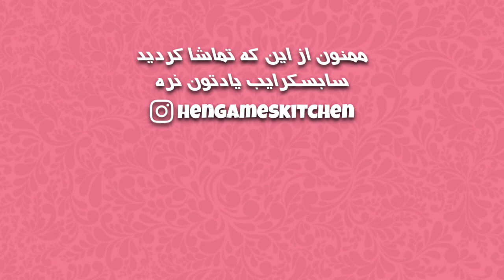آموزش قرابیه سیب شیرینی محبوب کشور ترکیه 🍎 Elmali Kurabiye